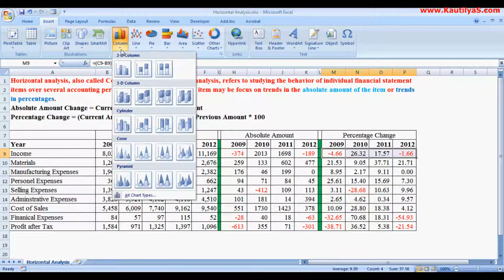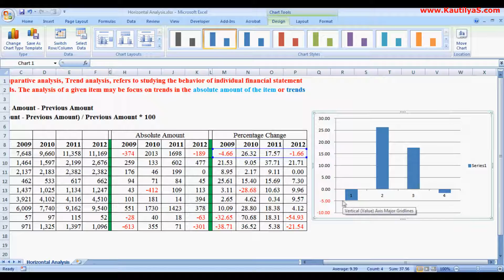Performing Horizontal Analysis using Excel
Horizontal analysis of financial statements involves comparison of a financial ratio, a benchmark, or a line item over a number of accounting periods.